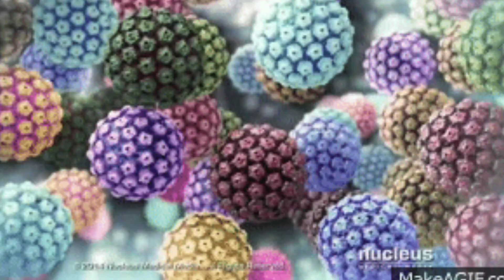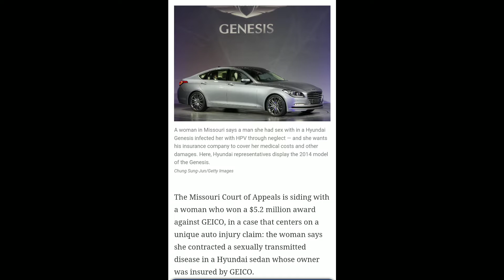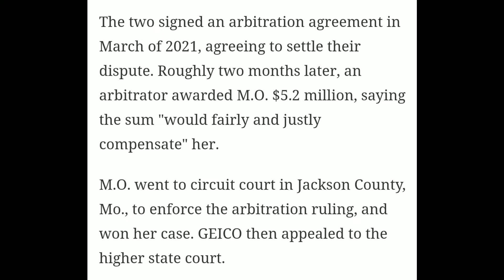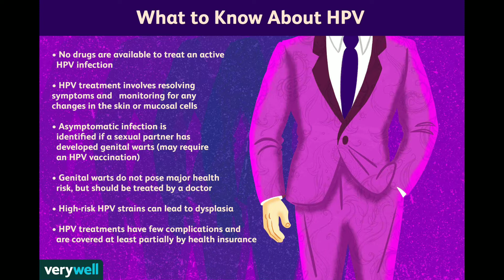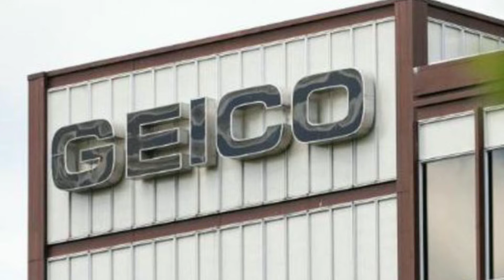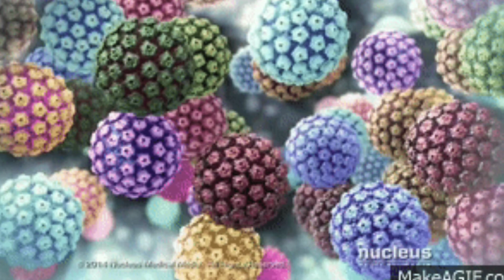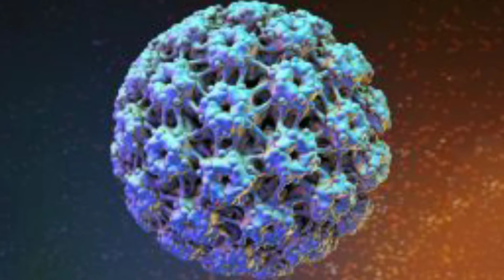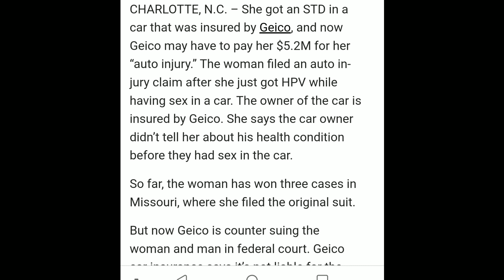GEICO -GECKO TRYING TO COVER UP WHAT HAPPENED TO VICTIM AFTER SHE WINS $5.2MILLION DOLLAR JUDGEMENT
woman wins over $5 million dollars from geico, new legal precedent, cover ups, news geico doesn't want you to hear, you will never believe this, can you believe this!?,